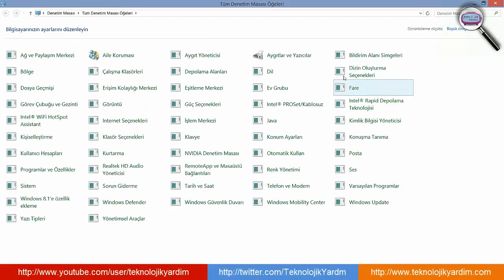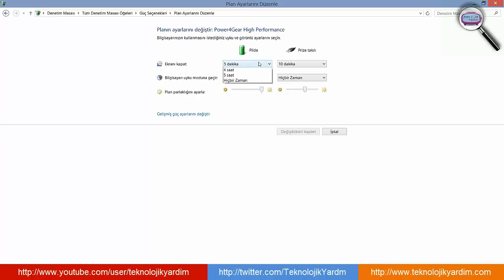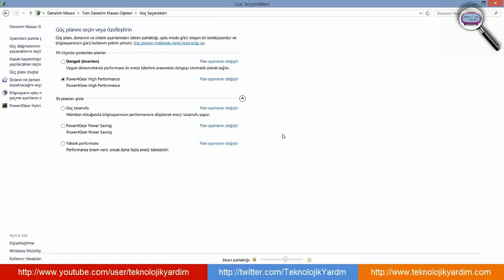Uyku Modu Kapatma.Bilgisayar Uyku Modundan Çıkarma.Ekranın Kapanmasını Engelleme.Ekranın Kapanmaması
Bilgisayar kendi kendine uyku moduna geçiyor
Bilgisayar otomatik uyku modu iptal etme
Bilgisayarın uyku moduna geçmesini engelleme. Uyku modunu kapatma. Bilgisayar kapağını kapatınca otomatik olarak uyku moduna geçmesini engelleme.
Bilgisayarı Uyku Modundan Çıkarma-Ekranın Kapanmaması
Bilgisayar Oyun Oynarken Birden Birdenbire Aniden Kapanıyor
Uyku Modu kapatma Windows 7
Windows 10 - Uyku Modu Kapatma
Windows 10'da Uyku modunu kapatma , ekranı kapatınca bilgisayarın kapanmamasının ,Bilgisayar uyku modu kapatma engelleme,Laptop uyku modu kapatma,Laptop Kapak kapanınca uyumasın,bilgisayar ekranı kapatınca uyumama
Bilgisayar uyku modu ayarlarını değiştirme
bilgisayar kapanıyor yazıyor kapanmıyor
bilgisayar kapanıyor tekrar açılıyor
bilgisayar kapanıyor ama fanlar çalışıyor
bilgisayar kapanıyor power ışığı yanıyor
bilgisayar kapanıyor fanlar çalışıyor
bilgisayar kapanıyor açılmıyor
bilgisayar kapanıyor kasa çalışıyor
bilgisayar kapanıyor ama kasa çalışıyor
bilgisayar kapanıyor açılıyor
bilgisayar açılmadan kapanıyor
bilgisayar açılıp kapanıyor tekrar açılıyor
bilgisayar aniden kapanıyor çözüm
bilgisayar kapanmıyor beklemeye alıyor
bilgisayar birden kapanıyor
bilgisayar boştayken kapanıyor
bilgisayar birdenbire kapanıyor
bilgisayar bekleyince kapanıyor
bilgisayar başlarken kapanıyor
bilgisayar başlamadan kapanıyor
laptop birden kapanıyor
bilgisayar açılırken kapaniyor
bilgisayar kapanırken cmd.exe hatası
casper bilgisayar kapanıyor
cs go bilgisayar kapanıyor
bilgisayar donup kapanıyor
bilgisayar direk kapanıyor
bilgisayar donuyor kapanıyor
bilgisayar devamlı kapanıyor
bilgisayar kapanıp duruyor
bilgisayara dokununca kapanıyor
bilgisayara dokunmayınca kapanıyor
bilgisayar kapanıyor diyor kapanmıyor
bilgisayar ekranı kapanıyor
bilgisayar ekran kapanıyor kasa çalışıyor
laptop kapanıyor ekranında kalıyor
bilgisayarın ekranı kapanıyor
bilgisayarın ekran kapanıyor kasa çalışıyor
bilgisayar ekranı kapanıp açılıyor
laptop ekran kapanıyor
laptop ekranı kapanıyor
pc kapanıyor fanlar çalışıyor
laptop kapanıyor fan çalışıyor
bilgisayar kapanırken güncelleme yapıyor
bilgisayar kapanıp geri açılıyor
bilgisayar açıldığı gibi kapanıyor
bilgisayar oyuna girince kapanıyor
bilgisayar hemen kapanıyor
laptop hemen kapanıyor
pc hemen kapanıyor
bilgisayar açılıp hemen kapanıyor
bilgisayar açılıyor hemen kapanıyor
bilgisayar ısınmadığı halde kapanıyor
bilgisayar ekranı hemen kapanıyor
bilgisayarın kapanması için zamanlayıcı
bilgisayarı kapanması için kurma
bilgisayar video izlerken kapanıyor
bilgisayar film izlerken kapanıyor
bilgisayar oyun indirirken kapanıyor
bilgisayar kendiliğinden kapanıyor windows 7
bilgisayar kendiliğinden kapanıyor windows 10
bilgisayar kendiliğinden kapanıyor neden
bilgisayar kendiliğinden kapanıyor çözüm
bilgisayar kasası kapanmıyor
lol bilgisayar kapanıyor
bilgisayar kapanıyor laptop
lolde bilgisayar kapanıyor
lenovo bilgisayar kapanıyor
bilgisayar monitör kapanıyor
bilgisayar kapanmıyor uyku moduna geçiyor
bilgisayar kapanmıyor neden
laptop kapanıyor neden
pc kapanıyor neden
bilgisayar neden kapanır
kapanan bilgisayar nasıl açılır
bilgisayar otomatik kapanıyor
bilgisayar oyundayken kapanıyor
bilgisayar oyunda kapanıyor
bilgisayar oyunlarda kapanıyor
bilgisayarı otomatik kapanmaya ayarlama
pc otomatik kapanıyor
laptop oyundayken kapanıyor
pc oyundayken kapanıyor
laptop oyunda kapanıyor
laptop otomatik kapanıyor
bilgisayar kapanıyor power ışığı yanıp sönüyor
bilgisayar kapanıyor power çalışıyor
pubg bilgisayar kapanıyor
bilgisayar pildeyken kapanıyor
pc kapanıyor power saving mode hatası
laptop prizdeyken kapanıyor
bilgisayar ısınmamasına rağmen kapanıyor
bilgisayar sürekli kapanıyor
bilgisayarın kapanması sorunu
bilgisayar açılıp kapanıyor sürekli
laptop sürekli kapanıyor
bilgisayar uyarı vermeden kapanıyor
bilgisayar kapanıyor windows 7 xxx